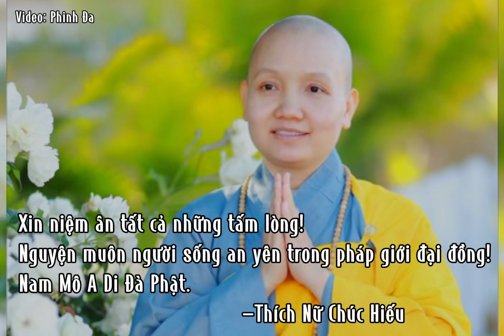CÔNG TRÌNH TU SỬA PHẬT ĐIỆN TU VIỆN BỒ ĐỀ 14.3 - 9.4.2022